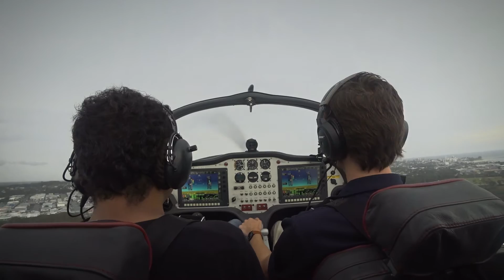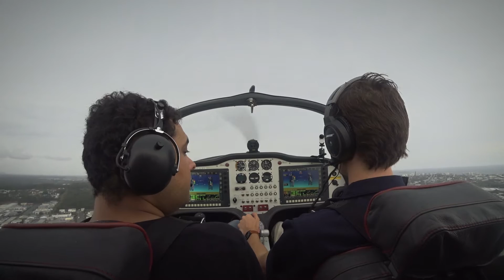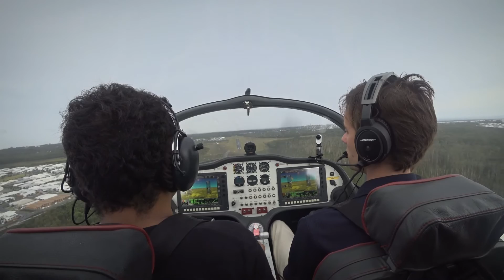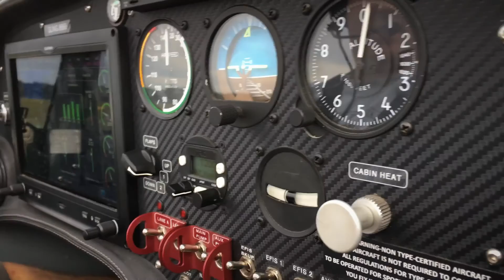Taking Flight Reality TV series EP01: New Beginnings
Will a new student overcome his fear of flying as he tries to fulfil his dream of taking flight. For another student, it's about getting used to the Sling aircraft and learning to become an instructor.